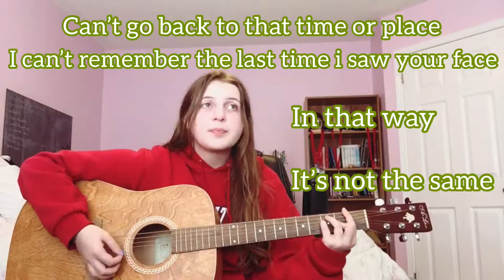it's not the same // original song by katie harvey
i wrote this song called "it's not the same" on guitar (with lighting that makes me look like Edward Cullen). if you're looking for a sad song, a bit of an angry song and new, original music at the same time- you're in the right place!!